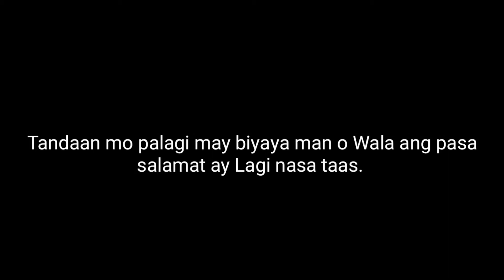BAHRAIN OFW FREE CARD NG LULU HYPERMARKET MALAKING TULONG PA DIN 🇧🇭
buhay ofw sa Bahrain.